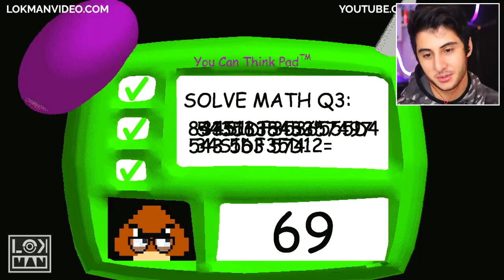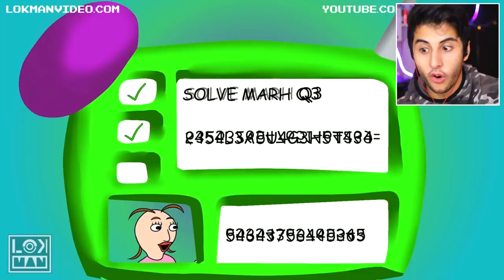ŞAPLAKÇI BALDİ MANİTA YAPMIŞ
Hoşgeldiniz ben Eren, ŞAPLAKÇI BALDİ MANİTA YAPMIŞ videom ile karşınızdayım. Gerçekten güzel ve eğlenceli ve komik bir video oldu iyi seyirler.